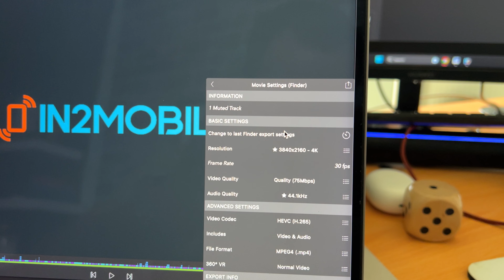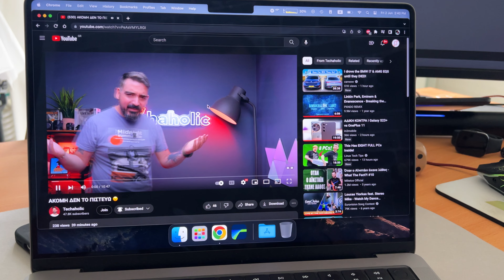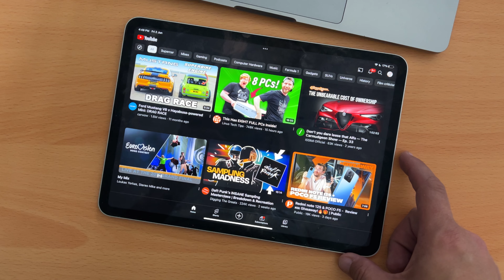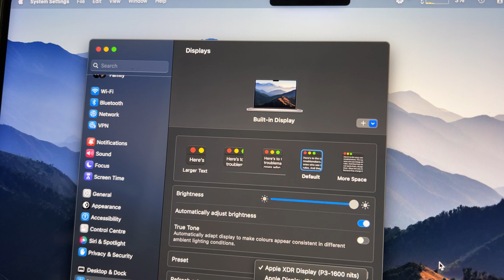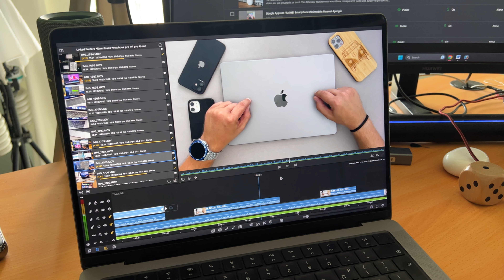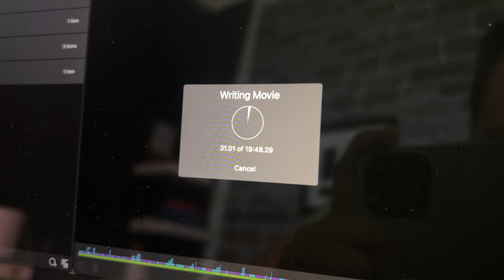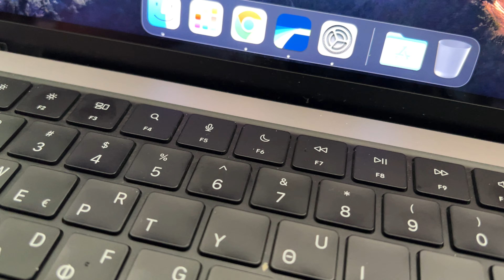ΠΗΡΑ ΝΕΟ MacBook Pro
Για περισσότερο από ένα χρόνο, το Macbook Pro με τον M1 επεξεργαστή της Apple, ήταν το εργαλείο δουλειάς για το μοντάζ και την δημιουργία όλων των βίντεο του καναλιού. Ήρθε η ώρα να το αντικαταστήσω με ένα ακόμα MacBook Pro, αυτή τη φορά με τον M1 Pro, Liquid Retina XDR οθόνη, και επιτέλους με περισσότερες USB θύρες και όχι μόνο.